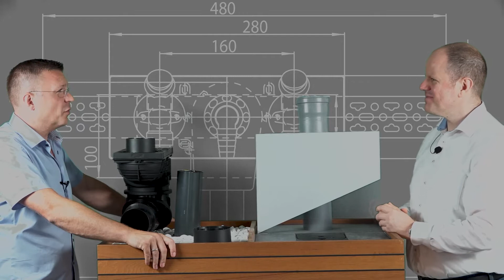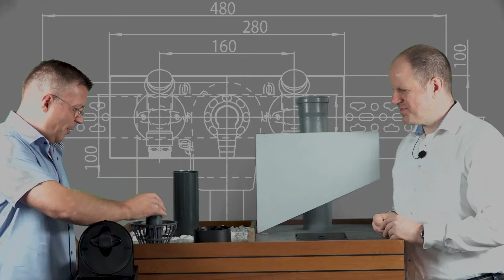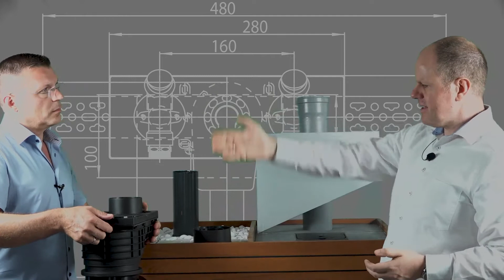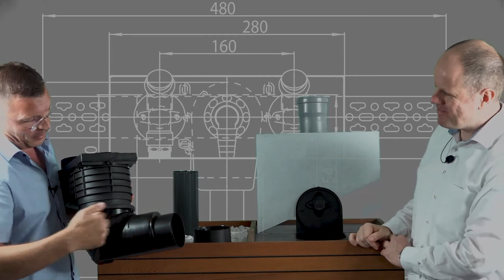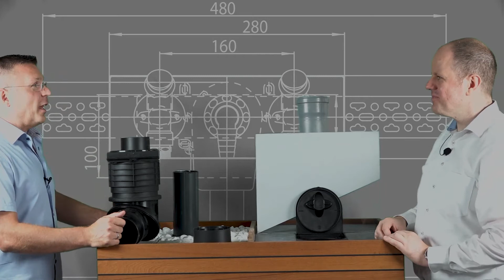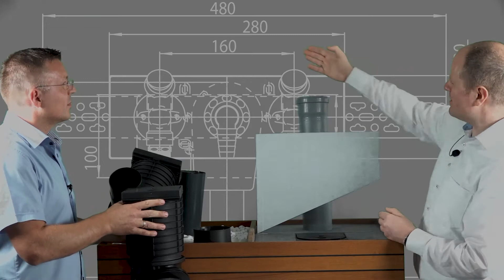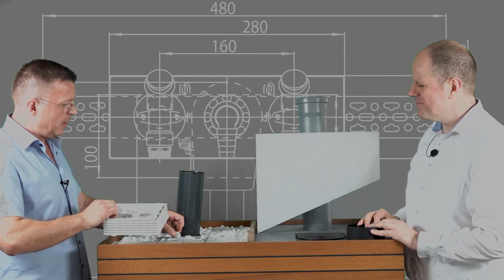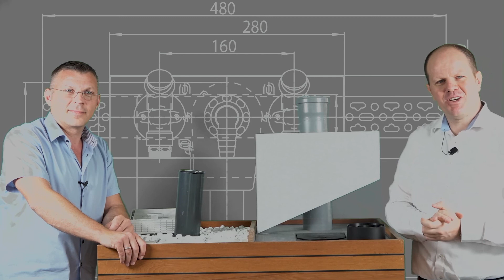Erklärvideo HL Regensinkkästen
Regensinkkasten
Serie HL600N
normgerecht